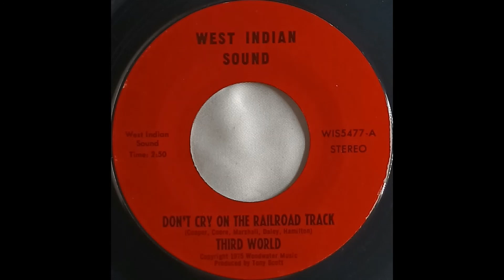Third World DON'T CRY ON THE RAILROAD record quality demo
West Indian Sound Records
USA
1975

b/w
REGGAE FUNK